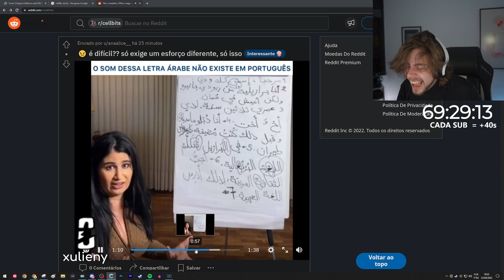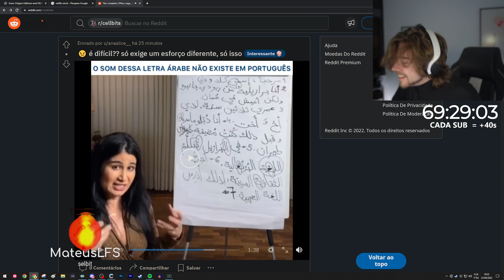CELLBIT PASSOU MAL DE RIR COM ISSO AQUI!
Streamer: Cellbit